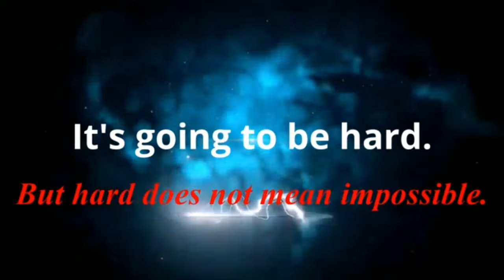I AM BACK (after 4 year) | 97kg to 75kg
Full body transformation in 3 months.
Only basic exercise use to loose weight.
cemara man - deepak chaudhary and Abhishek Chaudhary
Brother name - suraj Chaudhary